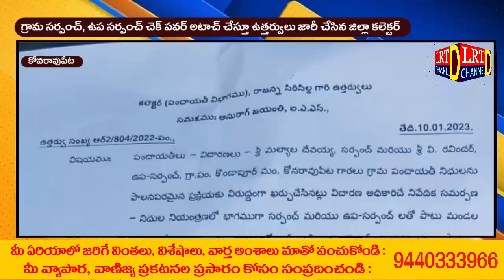గ్రామ సర్పంచ్, ఉప సర్పంచ్ చెక్ పవర్ అటాచ్ చేస్తూ ఉత్తర్వులు జారీ చేసిన జిల్లా కలెక్టర్